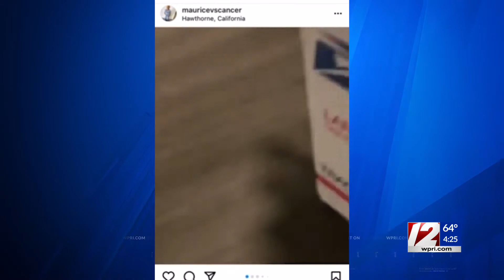‘Hero Package Foundation’ delivers toys to children battling cancer, life-threatening illnesses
Children battling cancer and other life-threatening illnesses are getting joy delivered to their homes or hospital rooms in the form of “hero packages.”